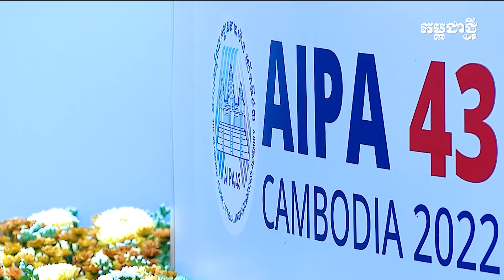ដំណើរទស្សនកិច្ចរបស់សម្តេច ហ៊ុន ម៉ាណែត ទៅប្រទេសវៀតណាមនាពេលខាងមុខនេះ មានអត្ថន័យយ៉ាងសំខាន់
លោក Nguyen Huy Tang ឯកអគ្គរដ្ឋទូតវៀតណាមប្រចាំកម្ពុជាអះអាងថា ដំណើរទស្សនកិច្ចរបស់សម្តេចនាយករដ្ឋមន្ត្រី ហ៊ុន ម៉ាណែត ទៅប្រទេសវៀតណាមនាពេលខាងមុខនេះ មានអត្ថន័យយ៉ាងសំខាន់ និងប្រព្រឹត្តទៅក្នុងស្ថានភាពទំនាក់ទំនងរវាងប្រទេសទាំងពីរមានការវិវឌ្ឍយ៉ាងសកម្មលើគ្រប់វិស័យ